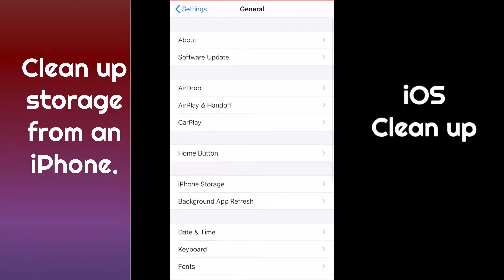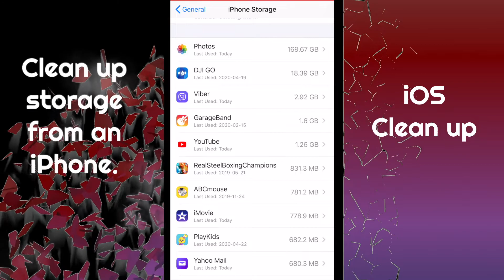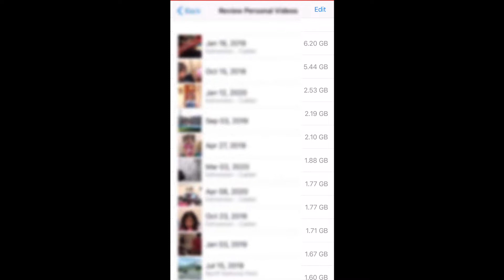QUICK and FASTEST way to CLEAN UP IPHONE STORAGE!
This video is good if you like taking selfies and videos then you want to free up space from your phone.